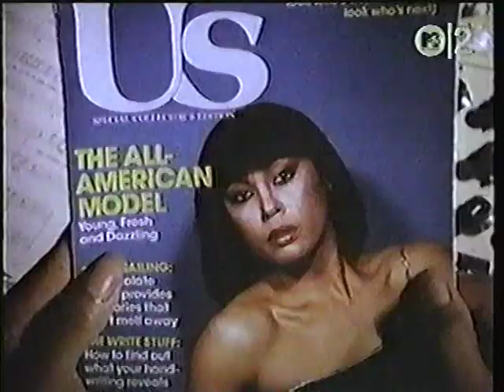Michael Henderson - Do It to Me Good (Tonight)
from 1986's "Bedtime Stories"